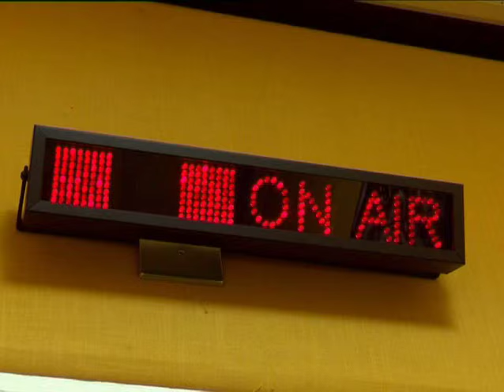The Kings of the Weekend on Top Billing | FULL INSERT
One success story that has played out on airwaves across the nation is that of Metro FM’s DJ Sphectacula. A tale that’s inseparable from that of his Kings of The Weekend partner, DJ Naves.

For five years they’ve been co-hosts of Saturday evenings’ The Pre-party on METRO FM and for young Sphe Ngwenya, growing up in the South of Durban in the 90's, music was always his thing.

This week though, we're taking these city boys to the wilderness – to the world's highest gorge to be exact. With it's signature five star approach to wilderness, The Gorge Private Game Lodge and Spa is perched right on the edge of The Oribi Gorge Nature Reserve, with a breathtaking five kilometre wide canyon rising from the Umzimkulu River.

While some needed a bit of a friendly nudge, they'll agree that this gorge is a place where dreams come true – especially dreams of flying.

Surrounded by incredible views, we chat to the DJs about their début album, and what it's taken for them to get to where they are now. The ultimate self-made men, they’ve found the ideal creative and business partners in one another.